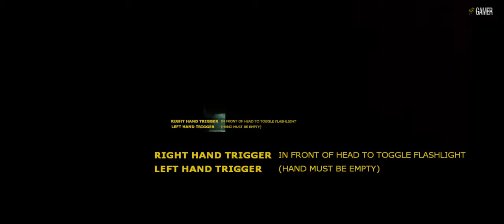Half-Life 2 VR Mod - Gameplay 1 ( 4K - 60FPS - PC ULTRA - No Commentary )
Hello all You Beautiful Gamers. If you got VR Heatset you have to go and Try this new Half Life 2 Mods. WOOOOOOW Great job Boys. WOOOOOOW.

If you want to play this Half-Life 2 Mod.